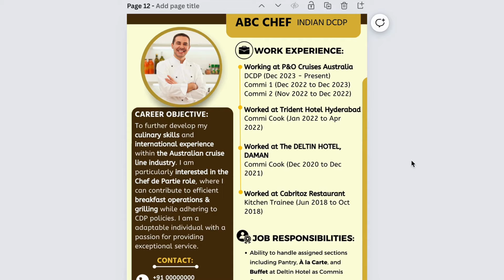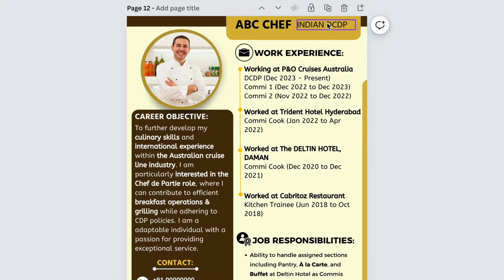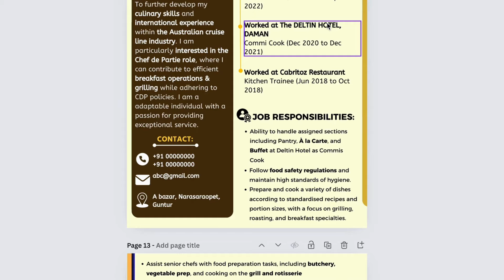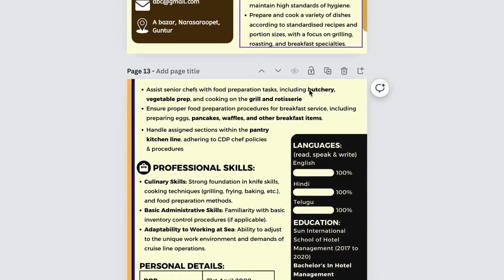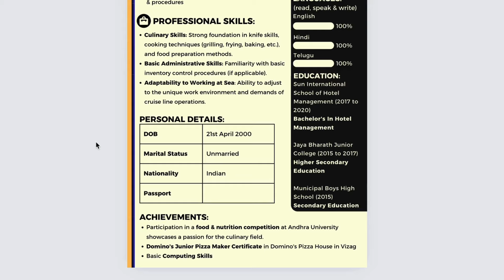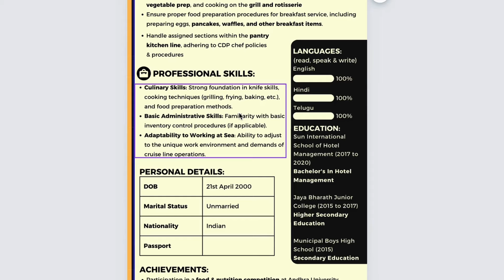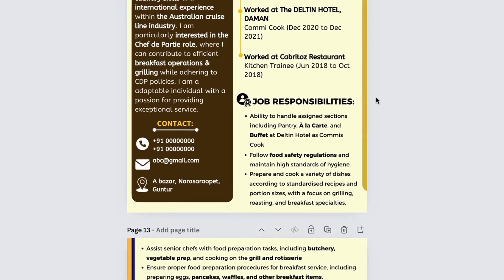Build a Skills-Based Australian Hospitality Resume That Gets Noticed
What We Offer:

Why Us:

Industry-backed learning: Learn from a seasoned pro.
Comprehensive education: Master essential skills.
Customized support: Tailored solutions for your needs.
Large community: Join a network of over 10 million hospitality enthusiasts.
Hands-on experience: Practice at our Kitchen Experience Centre in Delhi NCR.